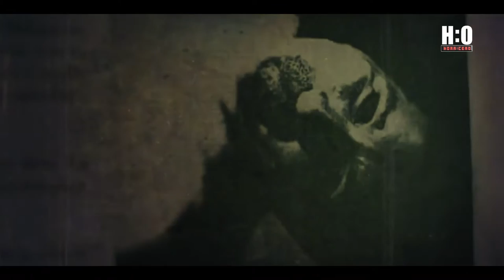Entrevista a Paco Bardales: Director de "Maligno"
El cine de terror peruano vuelve a las pantallas de nuestro país. Conversamos con Paco Bardales, director de la película "Maligno", film que estamos seguros, te pondrá los pelos de punta.

Informe: Katherine Valencia
Imágenes: Luiggi Arévalo
Edición: Brailin Castro